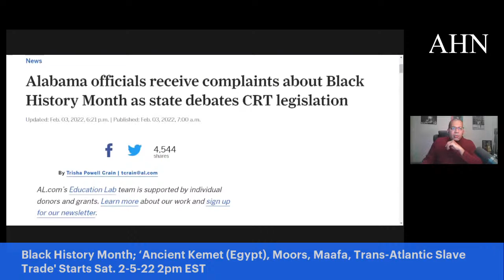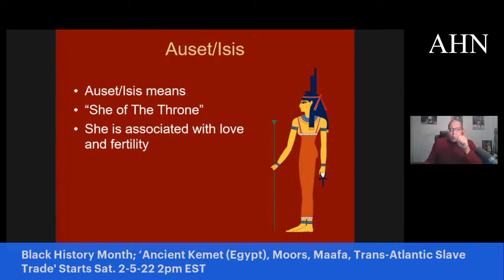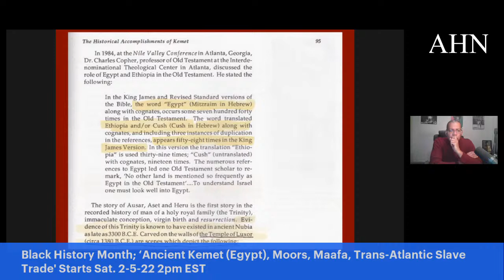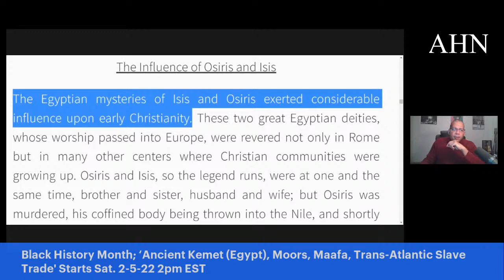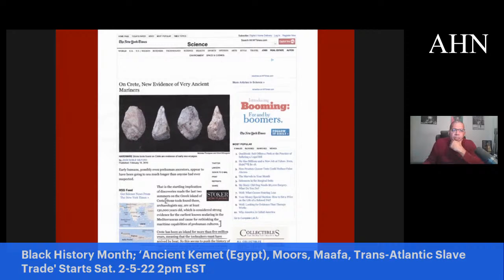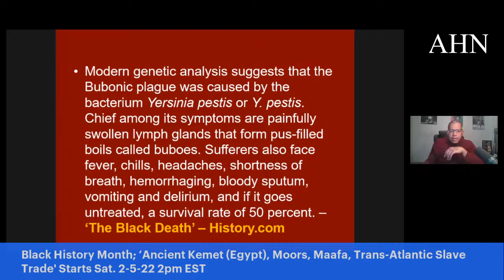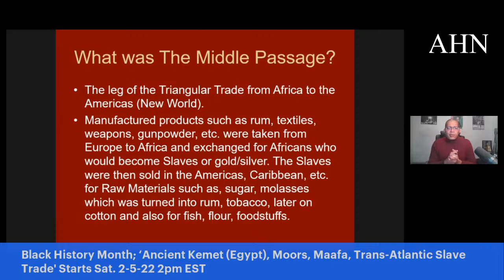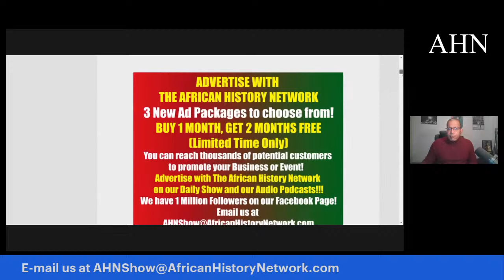Black History Month; ‘Ancient Kemet, Moors, Maafa, Trans-Atlantic Slave Trade'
Black History Month; ‘Ancient Kemet (Egypt), Moors, Maafa, Trans-Atlantic Slave Trade' Starts (Class Preview) Sat. 2-5-22 2pm EST

Class #1 Starts, Saturday, 2pm EST, 2-5-22 with Michael Imhotep founder of The African History Network (LIVE 10 Week Online Course) ‘Ancient Kemet (Egypt), The Moors & The Maafa: Understanding The Trans-Atlantic Slave Trade What They Didn’t Teach You In School’.

REGISTER NOW! Discounted Reg. $80; BONUS 15 LECTURES from Michael Imhotep; ALL LIVE SESSIONS WILL BE RECORDED SO YOU CAN WATCH AT ANY TIME! WATCH CONTENT ON DEMAND!

2nd Class ‘From The Civil War To Civil Rights Movement & Black Power (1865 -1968) Saturdays 2pm EST